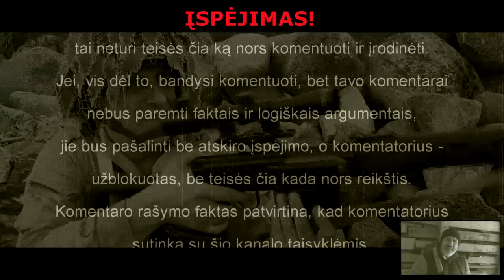PARAZITINIAI DARINIAI. Uniformuotieji sujudo...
SUBJEKTYVŪS PAMĮSLYJIMAI
    Šiokie tokie pamįslyjimai dėl pašalinto vaizdainio mano valdomame YouTube kanale.
    Panašu, kad sistema ir jos klapčiukai niekaip negali prikibti prie vyrų ir moterų, todėl, demonstruodami savo bejėgiškumą - skundžiasi YouTube'ui, kaip juos tie vyrai ir moterys „skriaudžia“.
    O YouTube'ui - kas? Ten gi „elektroninė/automatinė“ dėžutė su autoatsakiklio funkcija, kuriai neįdomu - kas ir kaip. Gautas skundikų „signalas“ - ir automatiškai reaguoja.
    Panašu, kad ir šį kanalą YouTube gali panaikinti...

gyvai (šeštadieniais):
55° 34' 11.38", 23° 11' 57.7"  (žiūrėkite koordinates tinklapyje - maps.lt).

uždarame telegram kanale (patekimo sąlygos - skelbtos ne kartą), po būtino gyvo susitikimo.